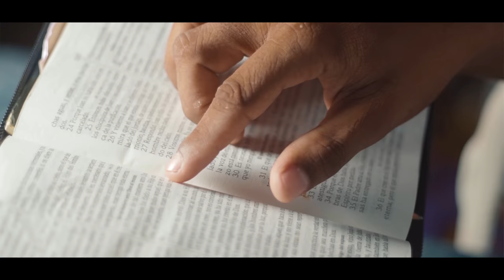A Otro Lugar Mejor (Trap Cristiano 2018) VIDEO OFFICIAL Alexander Bueno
ESTE CANAL NO MONETIZA NINGÚN VÍDEO, NO COBRAMOS POR SUBIR VÍDEOS. EL ÚNICO PROPÓSITO ES PROMOCIONAR AYUDANDO A CRECER LOS MINISTERIOS DE DISTINTOS CANTANTES DEL GENERO URBANO.

Producimos beats, diseños y video letras.